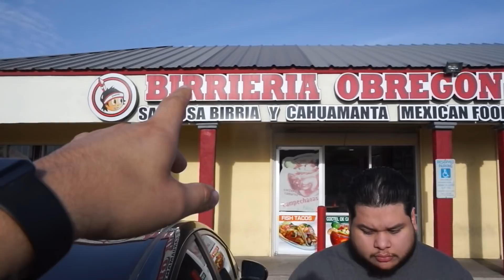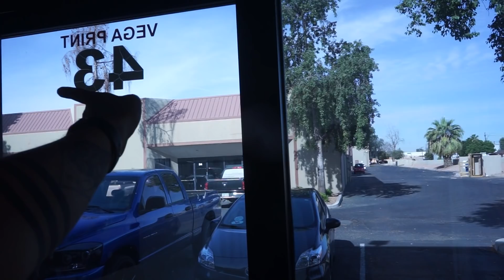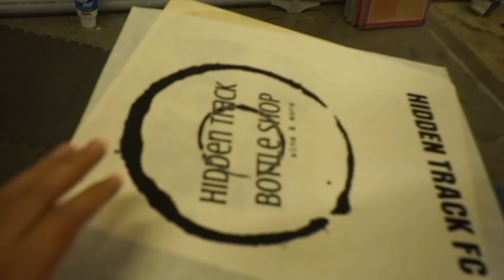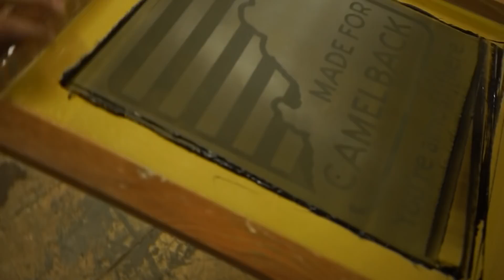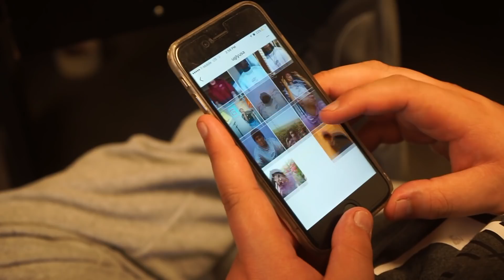100 piece order